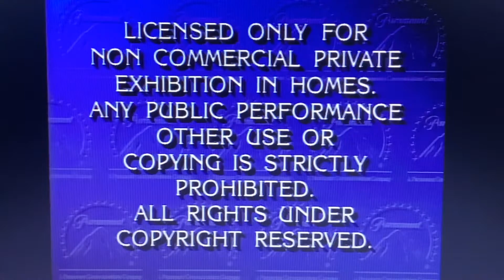Opening to Star Trek The Next Generation Q Who 1994 VHS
Here’s the Opening:
1. Paramount Feature Presentation Bumper/FBI Warning Screen
2. Paramount Pictures Logo